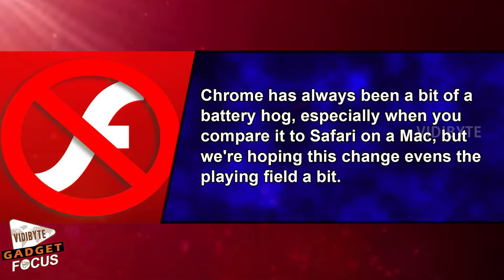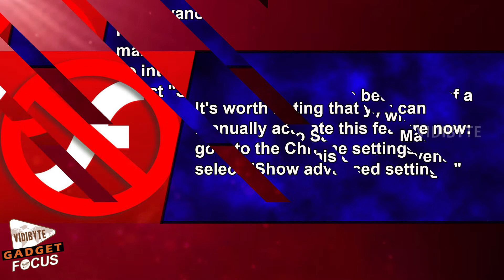Google Chrome to Block Flash Ads by Default From Tuesday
Google has made it clear that it isn't a fan of Flash-based content, so it is going to start aggressively block it on the Chrome Web browser. The company has set a date of September 1